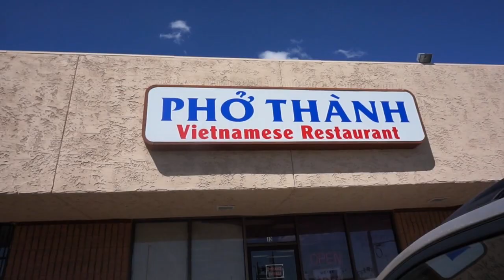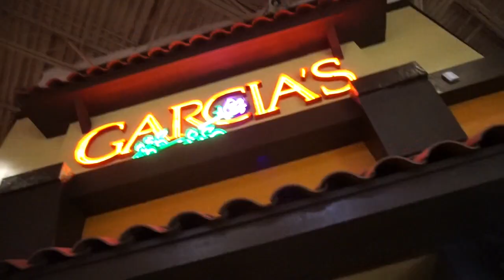Just Want I Needed!⎜Ep. 66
I finally had a couple days to get things situated and spend some quality time with keani shpenai! :) Him and my mom came down for a couple days and it was just what i needed! I hope you guys enjoyed this lil vlog!